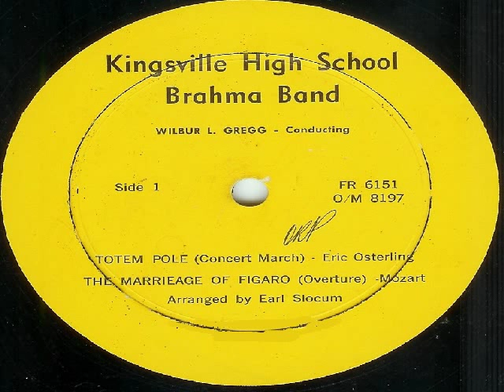TotemPole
1961 Kingsville High School Brahma Band performs Totem Pole Concert March Wilbur L. Gregg - Conductor